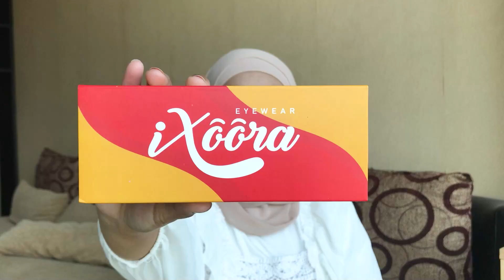Ixoora Illona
Silahkan yang ingin order kami ada di MARKET PLACE

Follow akun Instagram kami di

Kunjungi Toko Offline kami di
Griya Benowo Indah Blok J No 5, Babat Jerawat, Kec. Pakal Kota SBY Jawa Timur